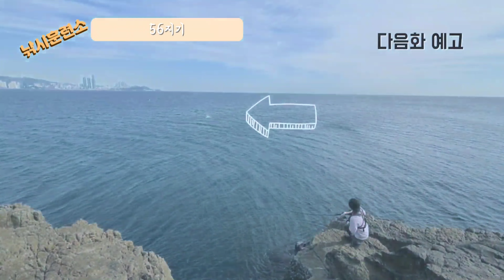EP1.부시리,방어 여기 다있네(쇼어플러깅 shoreplugging 쇼어지깅 shorejigging 오륙도 오륙도포인트정보 56지기 부시리 방어 루어낚시)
부산 오륙도 쇼어플러깅(SHORE PLUGGING)

시즌이 왔습니다.

수백~수천 부시리,방어

펜슬을 덮치는 진광경속으로 함께 가보시죠

낚시훈련소56지기